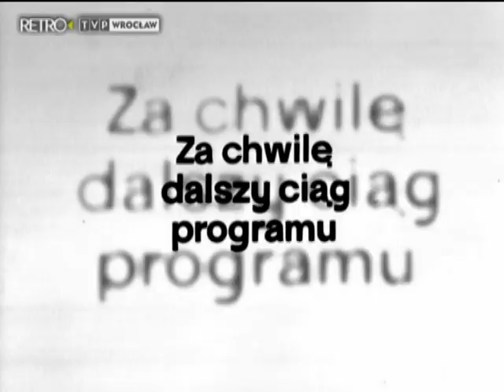Kulisy programu publicystycznego Rozmaitości - Retro TVP Wrocław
Rozmowa z tow. Marią Markiewicz na temat Komitetów Kontroli Społecznej we Wrocławiu, a raczej kulisy powstawania części publicystycznej "Rozmaitości" Telewizji Wrocław.